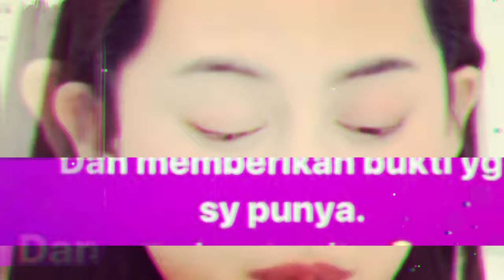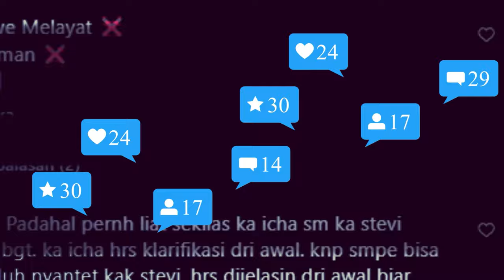Tunjukan Bukti! Icha Annisa Faradila Gak Kuat Di Tuding Kirim Santen Ke Stevie Hingga Begini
Tunjukan Bukti! Icha Annisa Faradila Gak Kuat Di Tuding Kirim Santen Ke Stevie Hingga Muncul Ke Public Ingin Klarifikasi